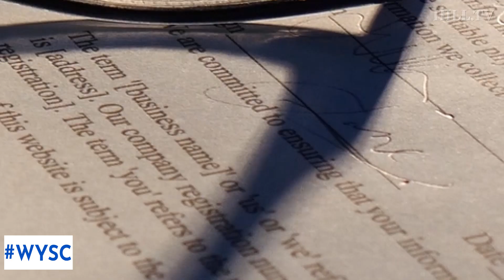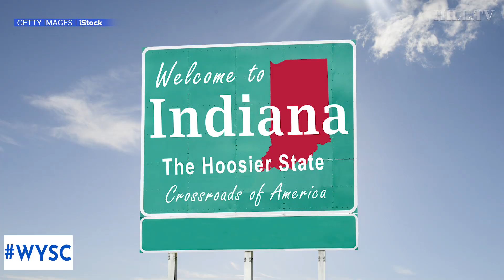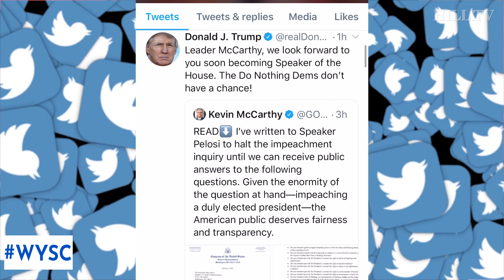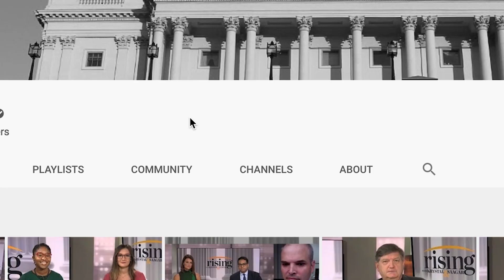WYSC: Trump tariffs could send Scotch prices through the roof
It's almost Friday, so grab your favorite bottle of Scotch whisky because prices could be going up aftet the Trump administration slapped a 25% tariff on it.  French wine, Italian cheeses and olive oil, could also face a price hike. Also on today's WYSC, Planned Parenthood of the St. Louis Region found a way around Missouri's tough restrictive abortions. And while President Trump was furiously tweeting and drafting plans for reptilians on the border, his administration was making some eyebrow-raising moves.